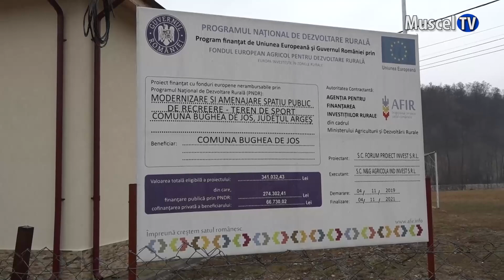Jurnal MUSCEL TV 30.01.2023 Proiecte la Bughea de Jos prin PNRR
Primăria Bughea de Jos are în acest moment două proiecte de investiții care vor fi finanțate prin Planul Național de Redresare și Reziliență. Este vorba despre două stații de încărcare pentru mașinile electrice, dar și mobilier stradal și spații verzi.